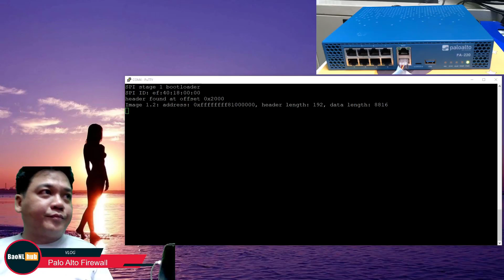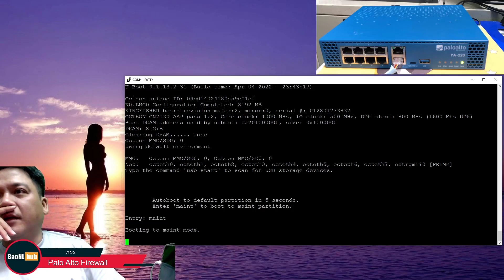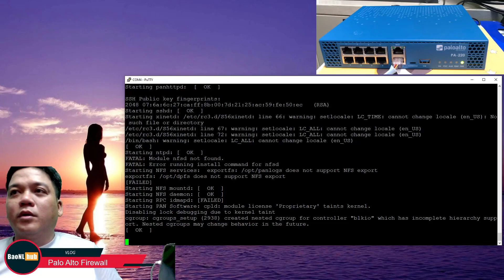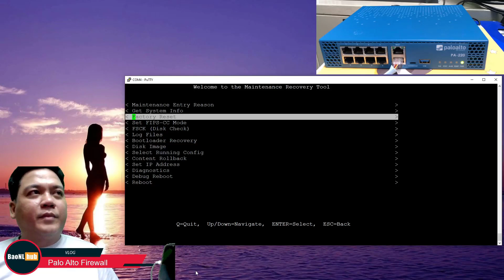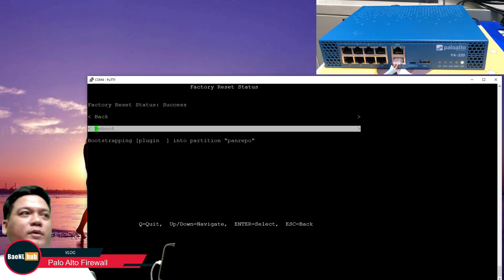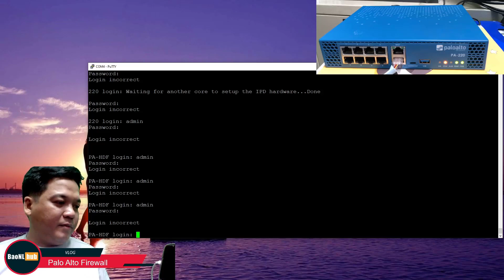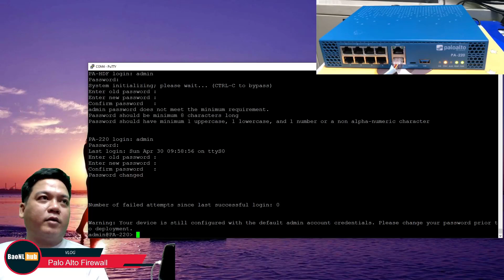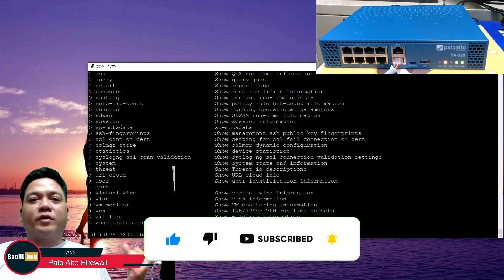PaloAlto Networks - P20 - FactoryReset Device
Hello, mình tiếp tục vlog với chuỗi giới thiệu về tường lửa PaloAlto của hãng PaloAlto Networks

Phần 20
Hướng dẫn nhanh Factory Reset thiết bị cho người mới bắt đầu.

* Mọi góp ý về nội dung vlog, hình thức trình bày mình rất sẵn lòng đón nhận từ mọi người để có thể phát triển vlog được tốt hơn.

Nếu bạn thấy video này có ích thì xin vui lòng gửi tặng mình 1 like đồng thời subscriptions kênh và nhấn vào chiếc chuông nho nhỏ bên cạnh để có thể nhận được thông báo khi mình ra vlog mới.
Xin cảm ơn và hẹn gặp lại.

Trân trọng cảm ơn mọi người!!! ❤
BaoNL - 🙂